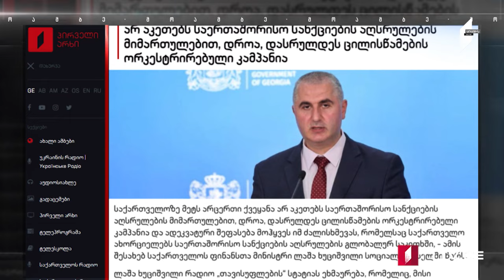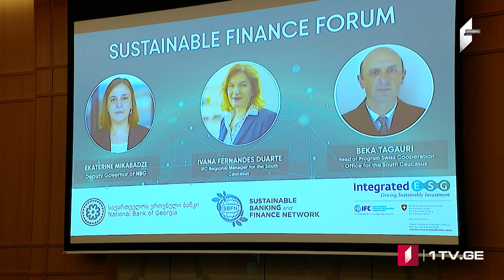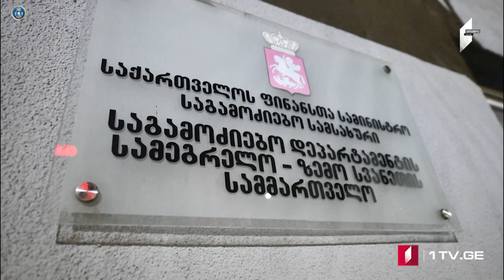ՄՈԱՄԲԵ – լրատվական թողարկում հայերենով [20:00/06.03.2024]